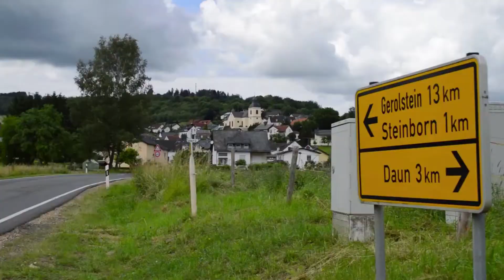Countryside Nature and Animals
The people in the country suffer from less stress due to less competition in the working field. More Closer to Nature: In the countryside, you can find direct sunlight and abundance of green trees. Thus emerging yourself in the lap of nature is more beneficial starting from enhancing the power of the memory to decrease the blood pressure.

Video clips license by Videvo